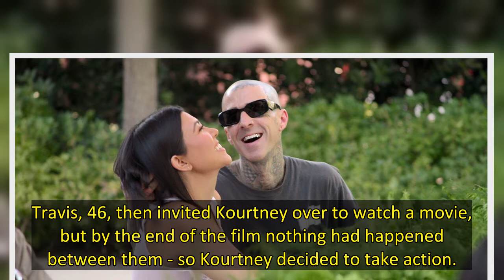Kourney Kardashian has opened up about how she made the first move on Travis Barker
Kourtney Kardashian was the one to initiate the first kiss between her and new husband Travis Barker, she reveals on the season premiere of The Kardashians.
In the opening episode of the show’s new series on Disney+, Kourtney, 42, finally explains how she and the Blink-182 drummer got together.
She tells the camera: “He was one of my closest friends for eight years. We used to work out together all the time and just do stuff on a friend level. We could just be ourselves.”
The pair have liv